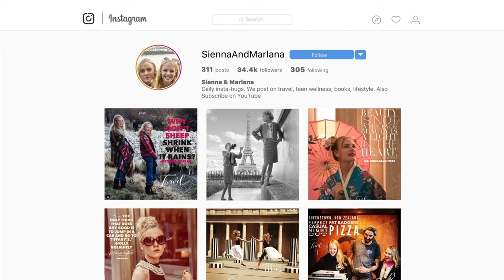S & M Social Distancing Show Day 7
Teen Social Distancing Show!

There is more info about us at the end but right now these numbers matter more and need to be at the top.

Support services available in New Zealand listed below:

• Warmline (Mental Health Peer Support):
• Anxious or depressed:
        Text 1737 to talk to a trained counsellor 24/7
• Alcohol and Drug Helpline: 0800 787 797
• Family Violence Info Line: 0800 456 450
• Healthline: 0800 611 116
• Lifeline Aotearoa Nationwide: 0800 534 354
• Victim Support: 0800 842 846
• Central Auckland Foodbank: 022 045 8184 /
        foodbank.co.nz